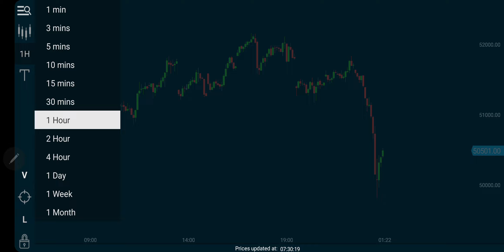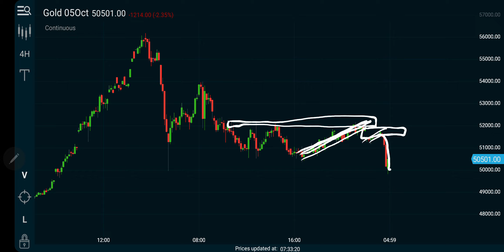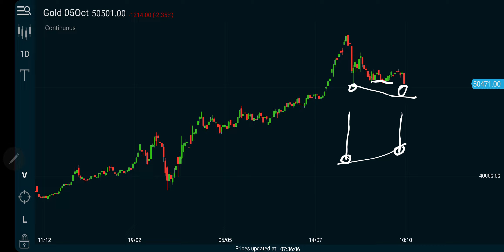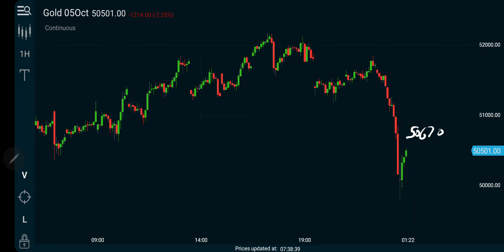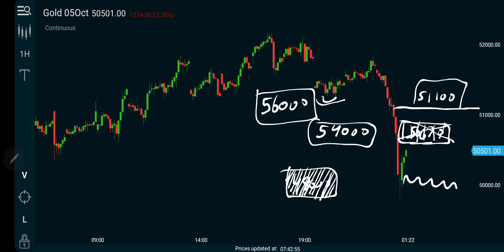Gold MCX Intraday Forecast 22092020 | Technical Analysis | 05Oct20 | Trading Strategy